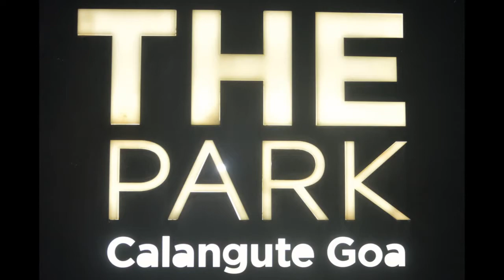Wednesday Night Jazz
Jazz Junction at the Park Hotel, Calangute, Goa.